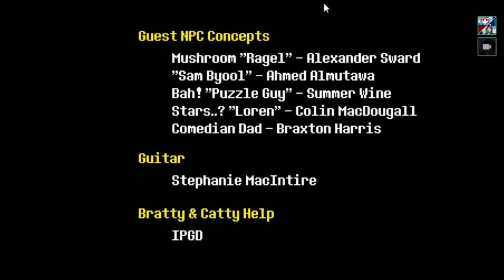Let's Voice Act: Undertale Episode 20